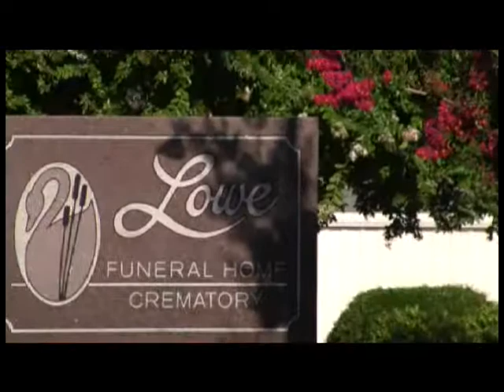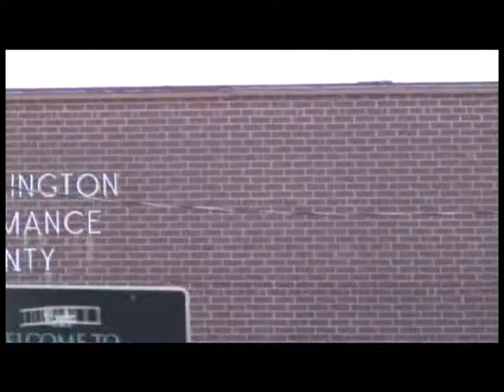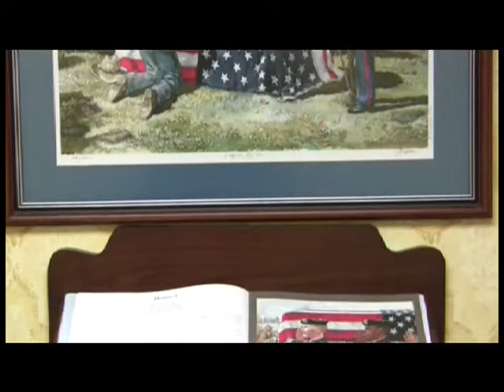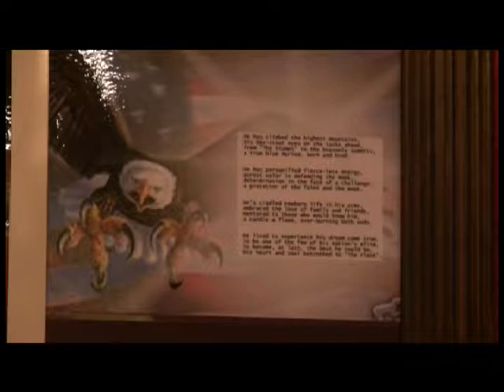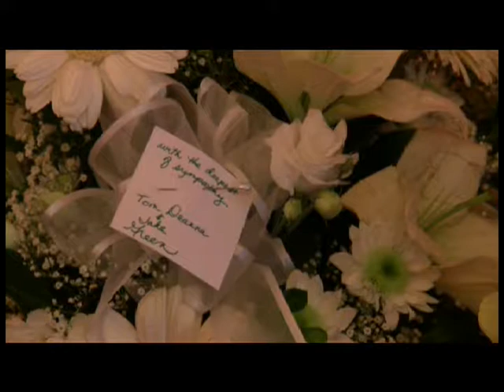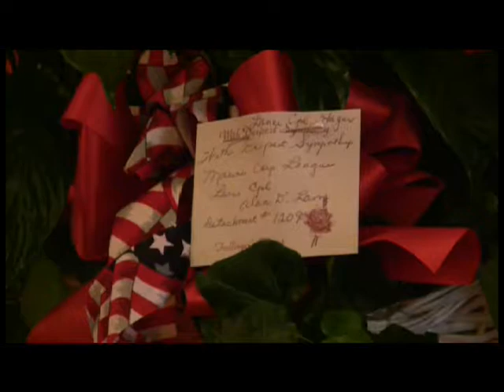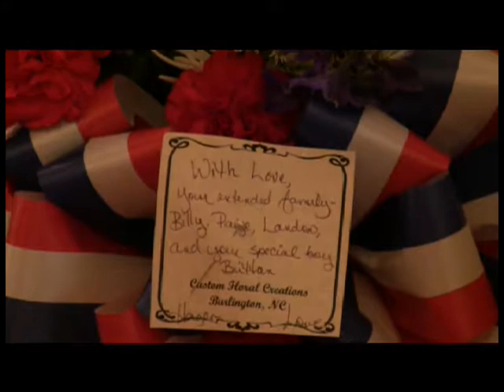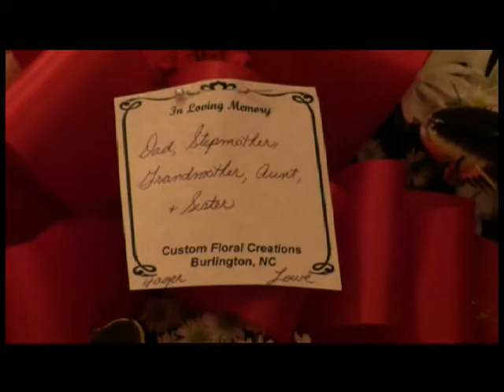Lance cpl Roger Hager from airport to funeral home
Lance cpl Roger Hager  Feb 2 1989 - July 8 2009 RIP part 1 of 4